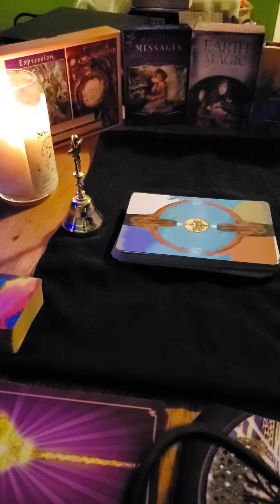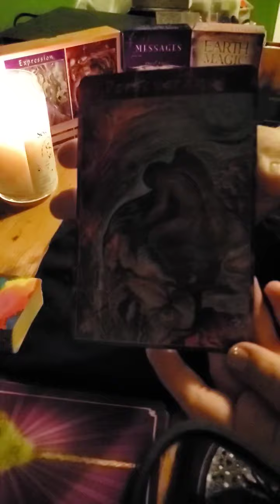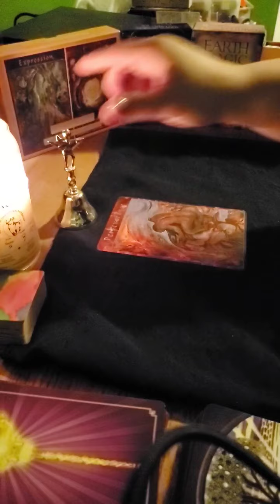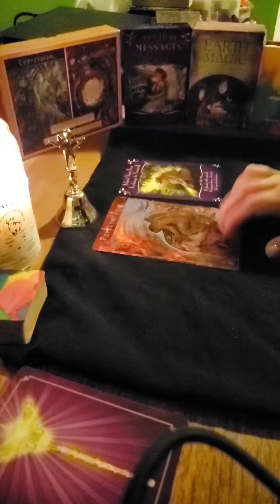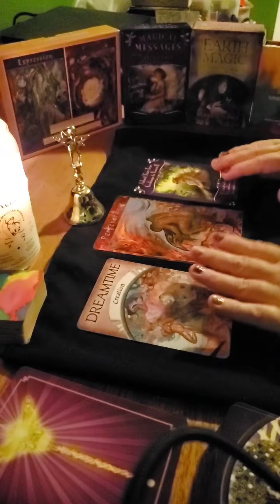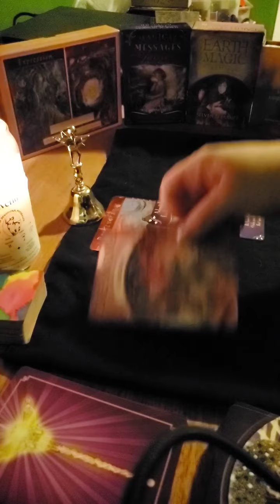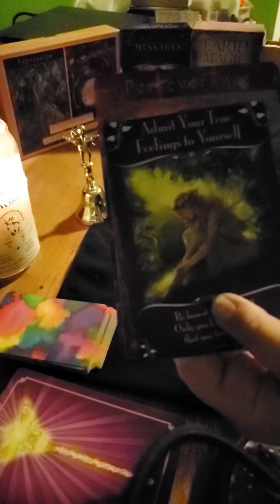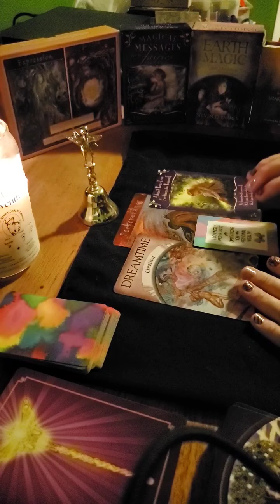This too shall pass card reading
I pulled 4 different cards from 4 different decks. I was asked to create stability. Beautiful message came forth and I hope you enjoy.

Love and light to all beings. I appreciate you taking the time to watch my video.

Lovewater and love yourself